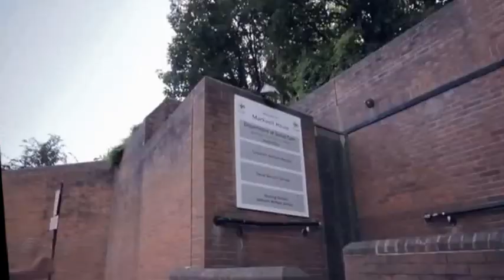POLTERGEIST@ Techno Club MIX cut